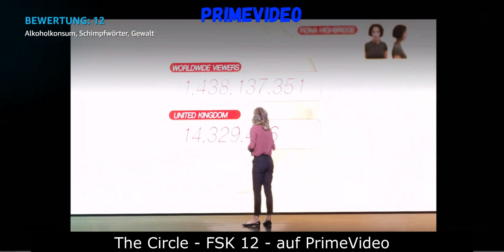The Circle FSK 12 auf PrimeVideo